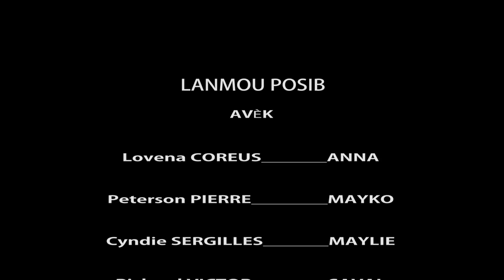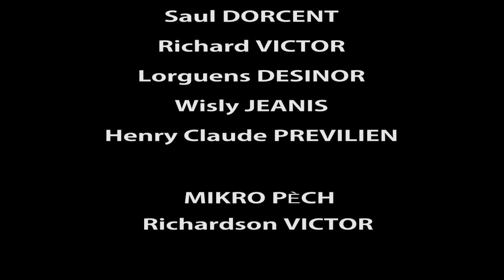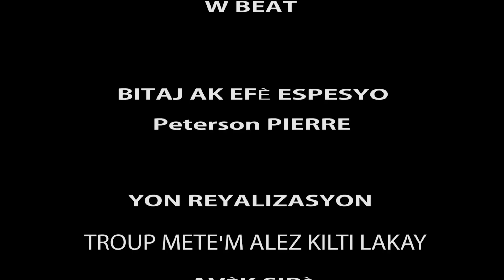LANMOU POSIB SEZON 2 EPIZÒD 126